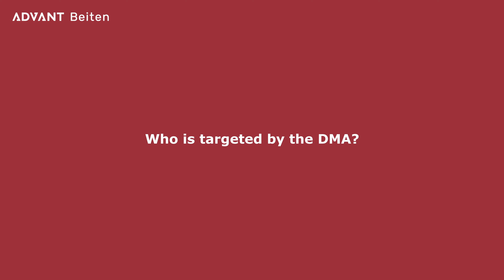The implications of the Digital Markets Act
In this video, our partner Dr Andrea Pomana explains the implications of the Digital Markets Act. What are the key issues? And who is affected by the DMA? All this in a nutshell.